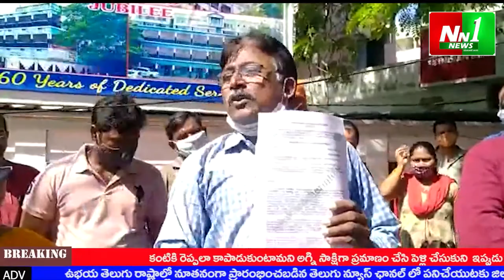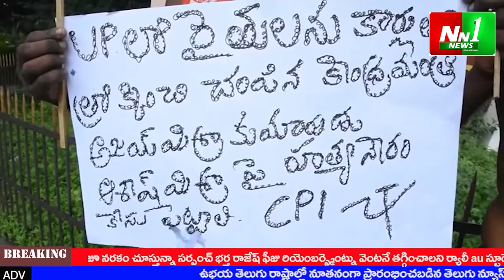NN1 NEWS 05 10 2021